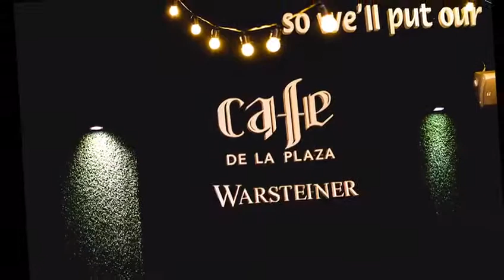cafe de la plaza